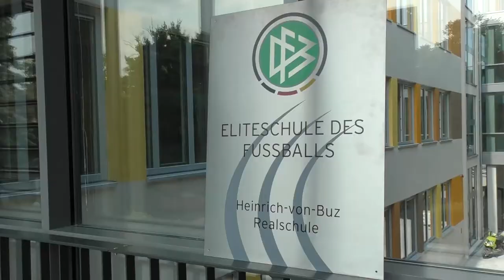300 Millionen für unsere Schulen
Ausbau der Heinrich-von-Buz-Realschule zur Ganztagsschule. Baukosten: rund 5 Millionen Euro.